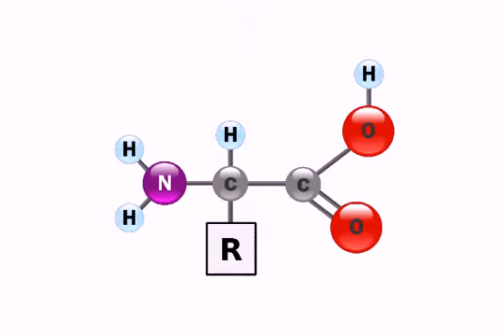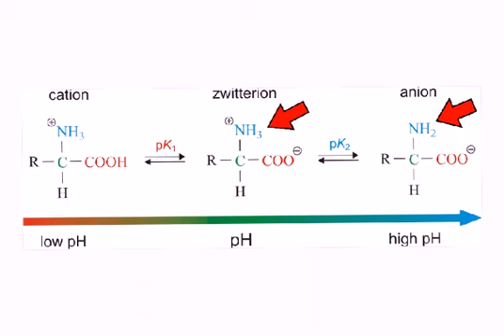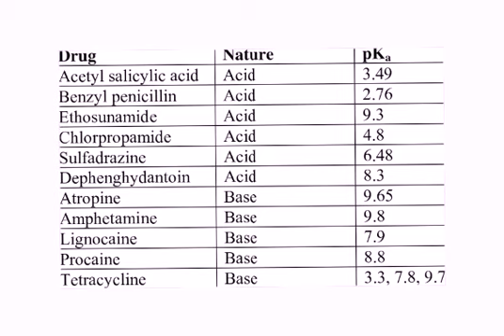Bora Bioquímica? "pK e ponto isoelétrico"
Videozinho bem curto, de pouco mais de 2 minutos, tentando explicar de maneira  sucinta a relação do pK molecular com seus grupos funcionais, como é o caso clássico dos aminoácidos, onde há um grupo ácido (pK baixo), carboxila, e um grupo básico (pK elevado), amino, espetacularmente colocados numa mesma molécula! É isso que faz a beleza dos aminoácidos (e por consequência, das proteínas como um todo) poderem funcionar (ou mesmo não funcionar!) de forma muito diferente dependendo do meio onde estão inseridas. E é isso também o que faz com que medicamentos também ajam de forma muito diferente, dependendo de onde agirão (pois costumam ser moléculas um tanto complexas, quase tanto quanto alguns peptídeos).